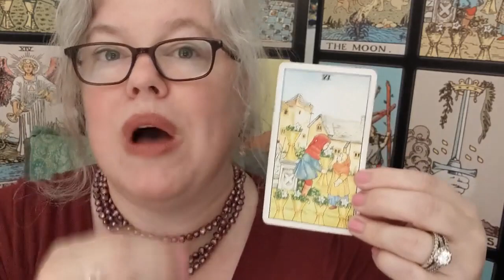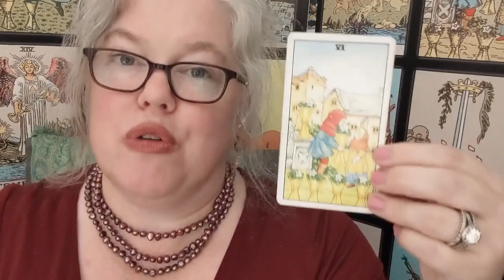Friday Card: Six of Cups